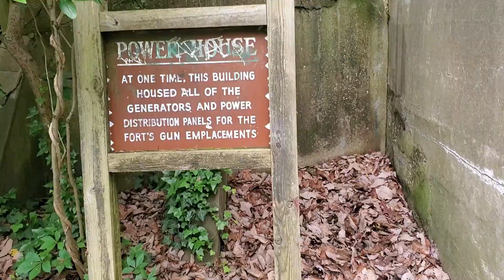Fort Howard Park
An exploration of Fort Howard Park, the largest fort in the Battle Of Baltimore in 1814.